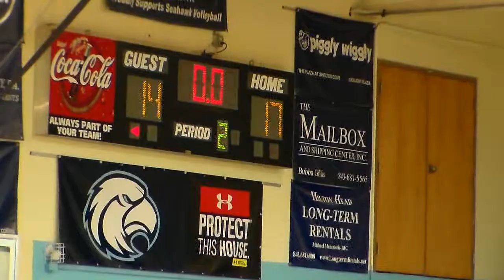Hilton Head vs Beaufort JV 1-21-15 #2